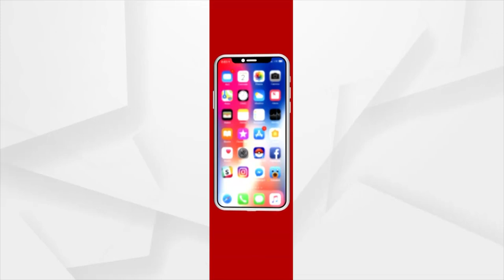ସ୍ବାସ୍ଥ୍ୟ ସେବାର ଦେହ ଖରାପ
ବାଲେଶ୍ବର ଜିଲ୍ଲା ସଦର ବ୍ଲକ ଅଧିକ ରସାଳପୁର ଗ୍ରାମ ପଞ୍ଚାୟତ ଗ୍ରାମବାସୀ ମାନେ ରାଜ୍ୟ ସରକାରଙ୍କ ସ୍ବାସ୍ଥ୍ୟ ସେବାରୁ ବଞ୍ଚିତ ହୋଇଥିବା ଅଭିଯୋଗ ଆଣିଛନ୍ତି। ଡାକ୍ତରଖାନାରେ ଡାକ୍ତର ନଥିବା ବେଳେ ବହୁ ଅସୁବିଧାରେ ସମ୍ମୁଖୀନ ହୋଇଥିବା ଅଭିଯୋଗ ।